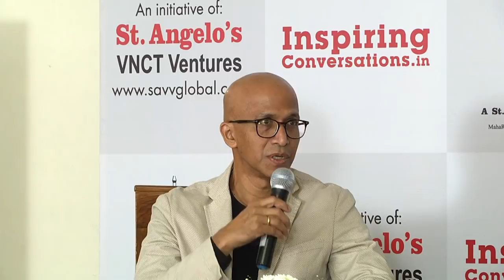Kiran Khalap - 39th INSPIRING CONVERSATIONS. Interviewed by Agnelorajesh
DATE : 24th Jan 2019
Time : 8 pm
Venue : Hotel Water Stones , Andheri East

It was a lovely experience to conduct the 39th INSPIRING CONVERSATIONS with the very inspiring KIRAN KHALAP , a personality par excellence and an authority on creativity and branding.

The video will explain the entire conversation.

Below mentioned are details of Kiran.

To create is to unify.

To Kiran Khalap, organic chemistry graduate, this statement by Pierre Teilhard de Chardin is the mantra to live by, at multiple levels.

At a professional level, Kiran is one of the best-known brand consultants in India. He works through his brand consultancy, chlorophyll, to help several of Top 100 corporations in India to discover their ‘living truth’, their brand core, and then to align all aspects of their corporations to this truth.

His collaborations span over 250 brands, including Unilever, Infosys, Tata, Aditya Birla Group, Reliance Retail, GSK.

In a sense, creativity deployed for unifying entire organizations.

Before he started chlorophyll, Kiran was Chief Executive Officer and Chief Creative Officer of advertising agency Bates Clarion, probably the first one in the history of Indian advertising to have been chosen to lead a large-agency despite coming from the non-management end of the business. Before that, he was the youngest creative director in advertising agency, Lintas, now Lowe.

He contributed to the success of a range of brands, from ‘mundane’ detergents like Surf and commodity brands like plywood to high-end brands like Nokia and Philips.

The fact that he is the only ‘creative’ person with an advertising research paper to his name is one more proof of Kiran’s thirst for unification rather than division.

He also conducts workshops on the barriers to and facilitators of innovation and creativity. Here he sees his task as unifying unconnected frames of reference to come with ideas that bring about change in organisations.

His weekend pursuit of rock climbing arises out of his exploration of creativity in the physical arena.

Kiran believes that in a world that is increasingly getting torn apart by divisions that are both old (Eg: Religion) and new (Eg: Digital divide) an author’s job is to unite human beings. His fiction is dedicated to this task, and draws heavily from the spiritual humus of his culture.

Kiran’s journey on this path began after reading the words of J Krishnamurti, one of the seers of the 20th century. Kiran devoted the first four years (1979 to 1983) of his working life as a schoolteacher in a co-educational residential school, in Benaras, India. The school was run by the Krishnamurti Foundation India and its intent was to spark a revolution in society through a change in the education system.

Kiran continues to help and advise the Krishnamurti Foundation and its schools for their strategic and communication needs.

Winner of the Asian Age Indo-UK Short Story writing Competition, 1995.

His first long work of literary fiction, a novel titled “Halfway Up the Mountain” was launched in Dec 2003 in Mumbai and in June 2005 in London.

Kiran has read from ‘Halfway up the Mountain’ to appreciative audiences in Indian cities, Mumbai, Bangalore, Kolkata, Chennai between 2003 and 2004.

Kiran read from the book as well as spoke on Indian philosophy and ayurveda to expat audiences in Beijing in February 2004.

Marion Boyars, independent publishers from UK, whose prize publications include the definitive ‘One Flew Over the Cuckoo’s Nest’ and the recent bloghit, ‘Chocolate and Zucchini’, bought the UK and US rights to Halfway Up the Mountain in 2005.

Kiran launched the book in June 2005 in London and June 2007 in New York. The 2005 launch was followed by an interview on BBC and 2007 launch by an interview on ITV, New York.

Kiran spoke on “Conceptual roots of contemporary Indian behaviour,” while explaining his book, at a Indo-US cultural conference in Napa Valley, California, in June 3 2007. The conference was co-hosted by Shashi Tharoor and Lakshmi Pratury of Tamarind Grove.

Kiran’s second book of fiction, Two Pronouns and a Verb, was published in 2012.

Kiran also collaborated on a feature film, “Banaras, A Mystic Love Story”, with LC Singh, a cybernetics expert.

Kiran was brand consultant to UIDAI, the Government of India’s arm that developed Aadhaar, the world’s largest biometrics-based identity project.

Kiran lives with his wife Rajashree and their two pariah dogs in Mumbai. He practices yoga and an ancient form of meditation called vipassana meditation in order to retain sanity in a crumbling world!

Kiran was the very first speaker at TED University at TED’s first Indian meet in 2009 and at TEDx Bandra in 2017.

Has a species of spider, thelcticopis kirankhalapi, named after him:-)